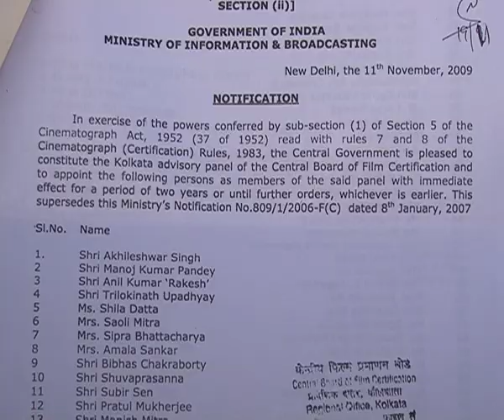film censor board